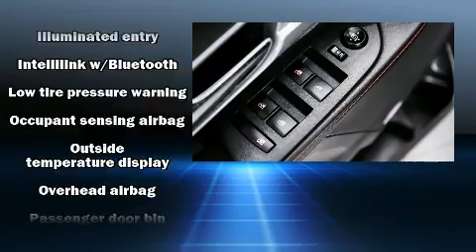2015 GMC Terrain SLE-2 in White Marsh, MD 21162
Sensibility and practicality define the 2015 GMC Terrain. A wealth of standard features means that you no longer have to sacrifice. Like all wheel drive, delay-off headlights, telescoping steering wheel, heated door mirrors, remote keyless entry, cruise control, rear wipers, and power windows. Passenger security is always assured thanks to various safety features, such as: dual front impact airbags with occupant sensing airbag, head curtain airbags, traction control, brake assist, ignition disabling, onStar, and 4 wheel disc brakes with ABS. Electronic stability control ensures solid grip atop the road surface, no matter how challenging the driving conditions. It also arrives with a Carfax history report, providing you peace of mind with detailed information. Our sales staff will help you find the vehicle that you've been searching for. We'd be happy to answer any questions that you may have. Please don't hesitate to give us a call.